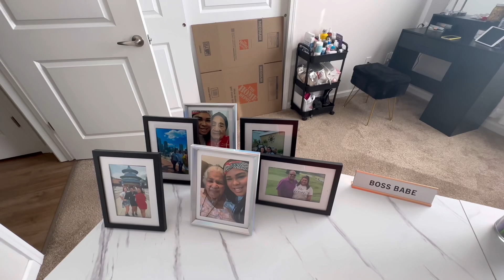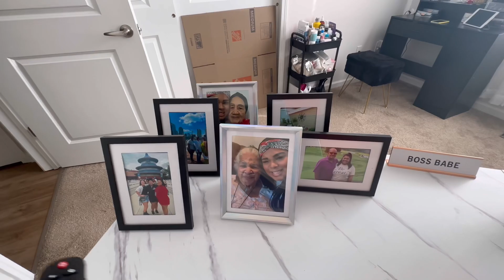AESTHETICALLY PLEASING CLOSET WALL TRANSFORMATION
Hey Boo! I know I've been gone, but... I'm OFFICIALLY BACK! And I cannot wait to share new content with you to ring in the new year! We coming for everything and more in 2024! Love y'all